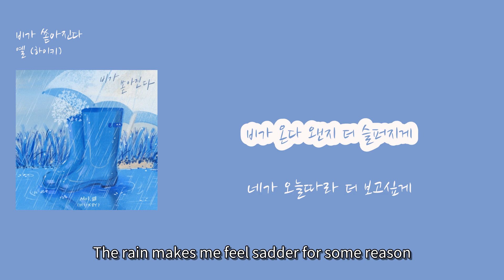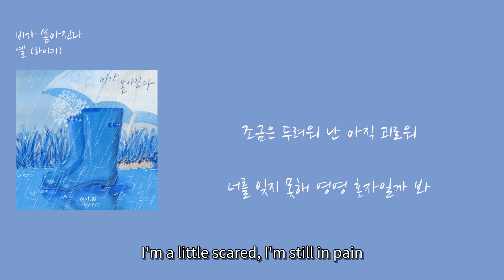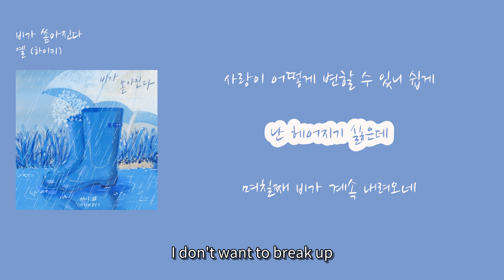[비가 오면 듣고 싶은 노래]옐 (하이키) - '비가 쏟아진다'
00:13 비가 온다 왠지 더 슬퍼지게 [The rain makes me feel sadder for some reason] (Biga onda waenji deo seulpeojige)
00:18 네가 오늘따라 더 보고싶게 [I miss you more than usual today] (Nega oneulttara deo bogoshipge)
00:23 우산 속 너와 둘이었을 땐 [When we were together under the umbrella] (Usan sok neowa duri eoseul ttaen)
00:29 행복했는데 좋았는데 [We were happy, it was good] (Haengbokhaetneunde johanneunde)
00:33 혼자라는 게 우울해지네 [Being alone makes me feel depressed] (Honjaraneun ge uulhaejine)
00:40 비가 또 머리 위로 쏟아진다 [The rain pours down on my head again] (Biga tto meori wiro ssodajinda)
00:45 추억이 무심코 나를 찾아온다 [Memories come to me unintentionally] (Chueogi musimko nareul chajaonda)
00:50 보고싶어 over and over and over [I miss you over and over and over] (Bogosipeo over and over and over)
00:56 난 너에게 보내지 못할 문자를 쓴다 [I write messages that I can't send to you] (Nan neoege bonaehji mothal munjareul sseunda)
01:05 (I need you I miss you
01:12 I'll be there for you)
01:14 조금은 두려워 난 아직 괴로워 [I'm a little scared, I'm still in pain] (Jogeumeun duryeowo nan ajik goerowo)
01:17 너를 잊지 못해 영영 혼자일까 봐 [I'm afraid I won't be able to forget you and be alone forever] (Neoreul ijji mothae yeongyeong honjailkka bwa)
01:20 친구들은 다 잊혀진다고 해도 [Even if my friends say they're all forgotten] (Chingudeureun da ijhyeojindago haedo)
01:24 나는 그게 안돼 새벽에 항상 네 꿈을 꿔 [I can't do that, I always dream of you in the morning] (Naneun geuge andwae saebyeoge hangsang ne kkumeul kkwo)
01:31 너를 너무 사랑했었나 보다 [I must have loved you too much] (Neoreul neomu saranghaesseotna boda)
01:35 아직 난 불가능해 보여 [I still seem impossible] (Ajik nan bulganeunghae boyeo)
01:41 비가 또 머리 위로 쏟아진다 [The rain pours down on my head again] (Biga tto meori wiro ssodajinda)
01:46 추억이 무심코 나를 찾아온다 [Memories come to me unintentionally] (Chueogi musimko nareul chajaonda)
01:52 보고싶어 over and over and over [I miss you over and over and over] (Bogosipeo over and over and over)
01:58 난 너에게 보내지 못할 문자를 쓴다 [I write messages that I can't send to you] (Nan neoege bonaehji mothal munjareul sseunda)
02:05 사랑이 어떻게 변할 수 있니 쉽게 [Can love change so easily?] (Sarangi eotteoke byeonhal su inni swipge)
02:11 난 헤어지기 싫은데 [I don't want to break up] (Nan heeojigi shireunde)
02:18 며칠째 비가 계속 내려오네 [It's been raining for several days] (Myeochiljjae biga gyesok naeryeone)
02:23 내 맘을 하늘도 알아주는가 봐 [It seems like even the sky knows my heart] (Nae mameul haneuldo arajuneunga bwa)
02:28 보고싶어 over and over and over [I miss you over and over and over] (Bogosipeo over and over and over)
02:34 난 너에게 보내지 못할 문자를 쓴다 [I write messages that I can't send to you] (Nan neoege bonaehji mothal munjareul sseunda)
02:42 (I need you I miss you [I need you, I miss you]
02:49 I'll be there for you) [I'll be there for you] (I'll be there for you)